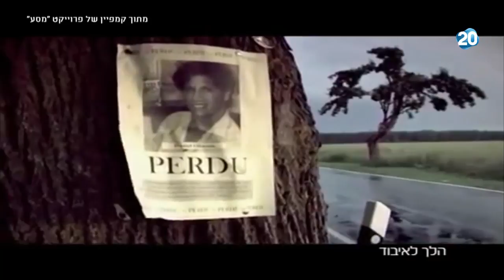הפטריוטים - "אנחנו עלולים לאבד מיליונים מיהודי התפוצות בהתבוללות בדור הקרוב"